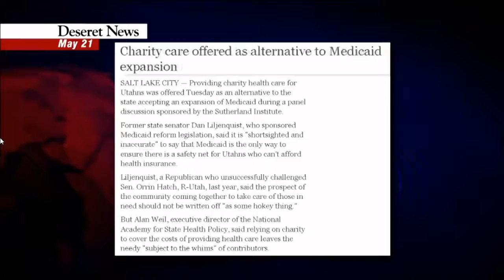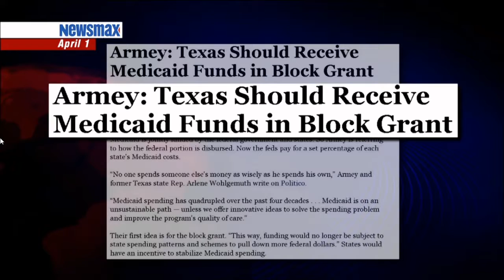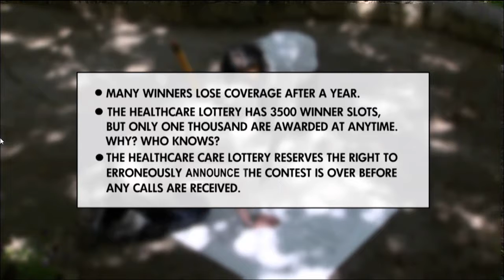TDS June 5, 2013: Care Bearers